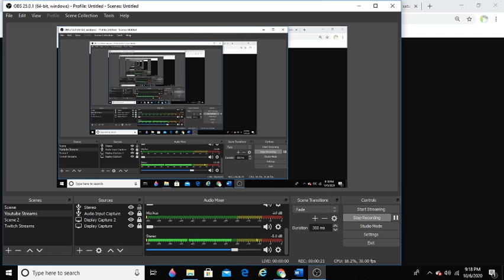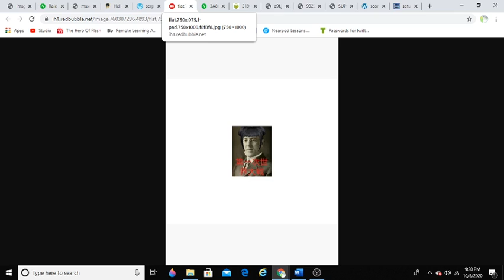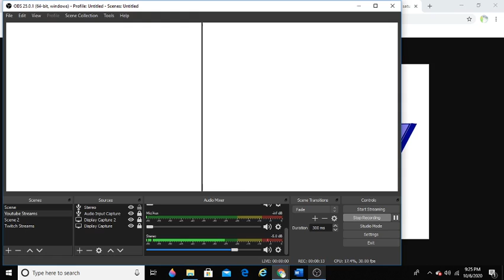An Anime Bet 1/3